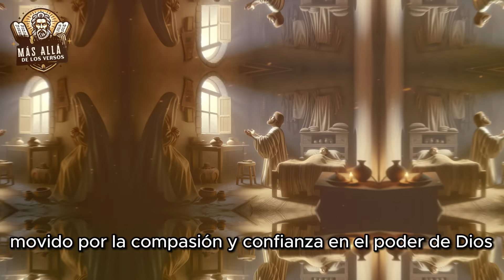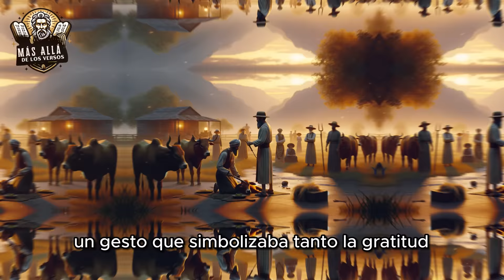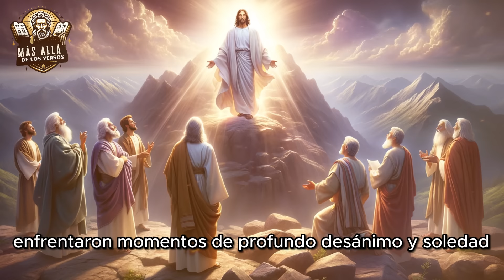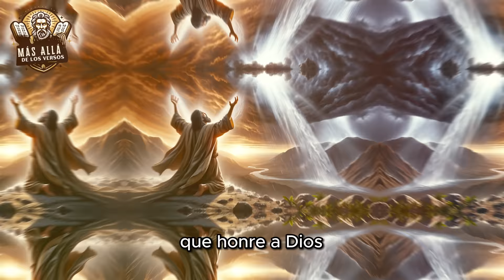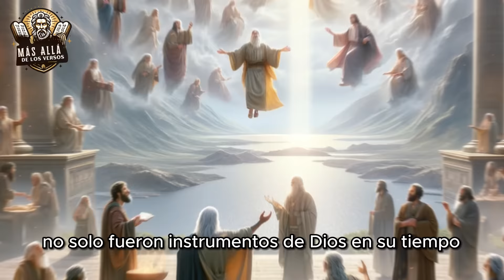Elías: El Profeta Que Fue llevado Al Cielo Por Un Carro De Fuego - (Historias Bíblicas Explicadas)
Elias: El Profeta Que Fue llevado Al Cielo Por Un Carro De Fuego - (Historias Bíblicas Explicadas)